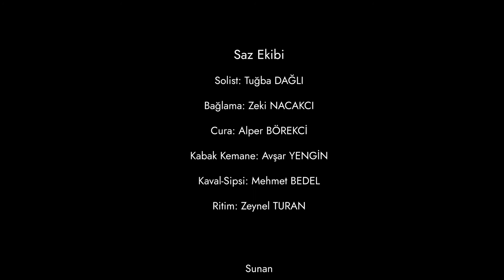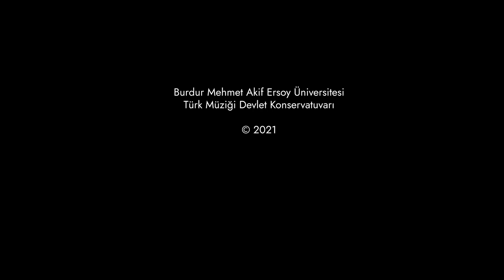Hamit Çine Anma Programı